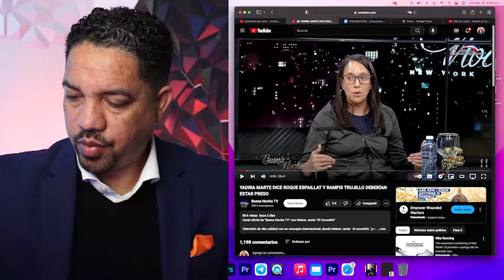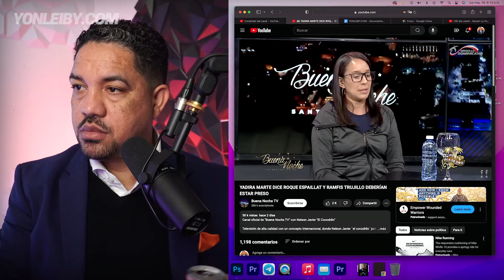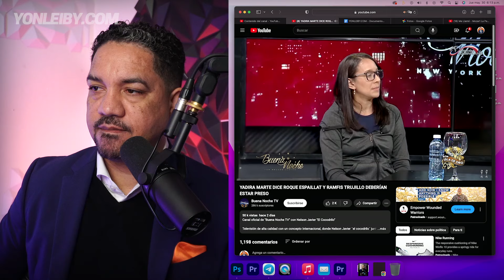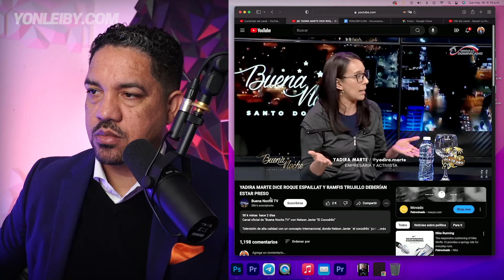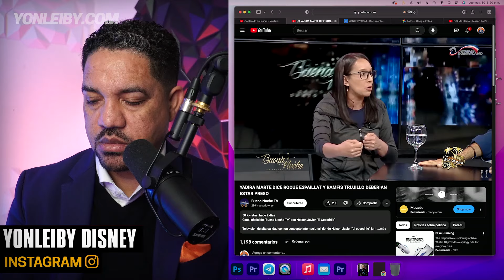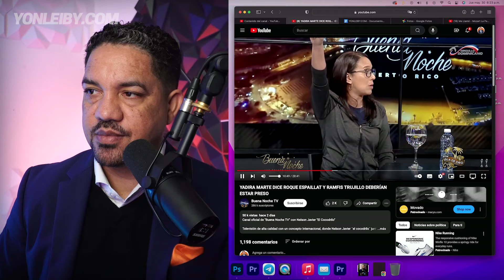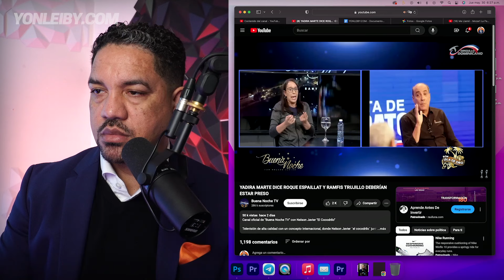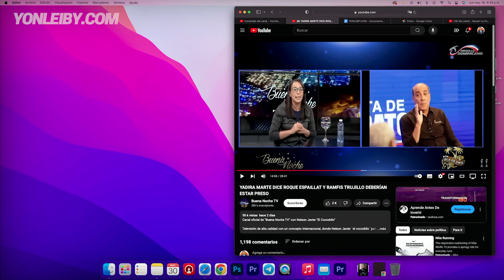LA NUEVA REVELACIÓN DE YADIRA QUE HARÍA IMPOSIBLE QUE ROQUE SEA PRESIDENTE DEL PAÍS